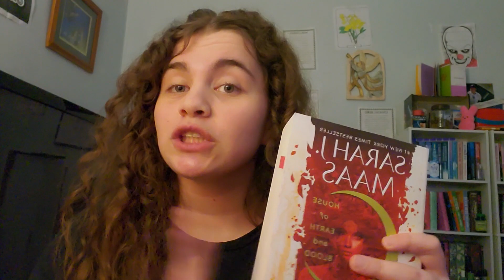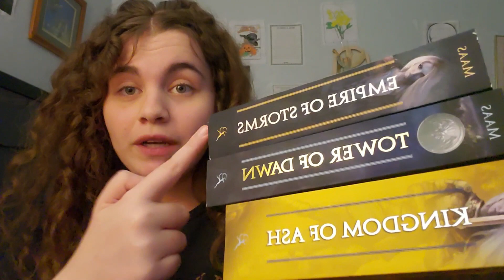A Brief Discussion of my April TBR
Hello all! Thank you for choosing to click on this video! In this video, I give a brief discussion of my TBR for April! It's pretty small, but I'm hoping to actually be able to read these books this month!

Personal- bumbaclott13
Writing-kaitlynsfireheart13

Swifttok-duncanxxgwen_1313
Writing-kaitlynsfireheart13

Wattpad: kaitlynsfireheart13